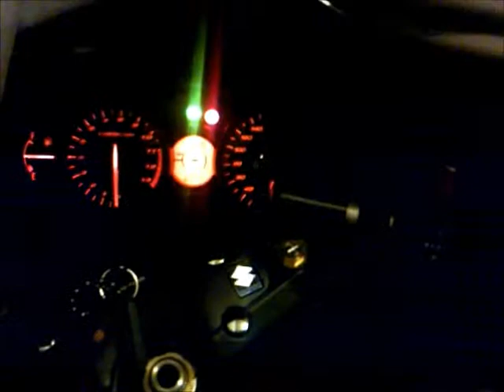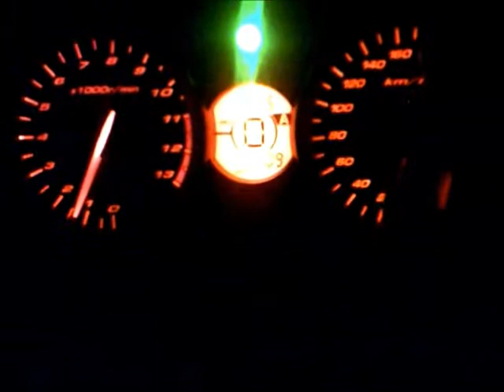Chamiton Productions for Youtube'rs